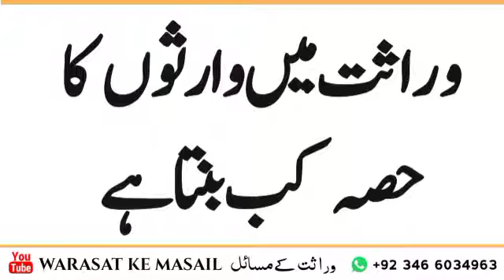Virasat Mein Waris ka hissa kab banta hai | By mudssar salfi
hamary youtube channel py islam k masail py ap ko videos milen gi tijarat k masail,warast nikah talaq k masail, or zakat k masail,